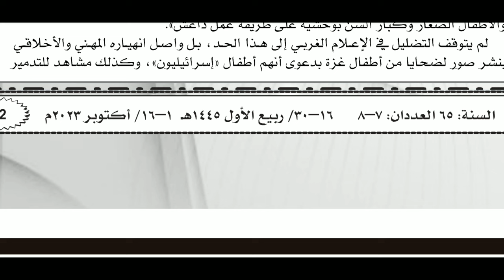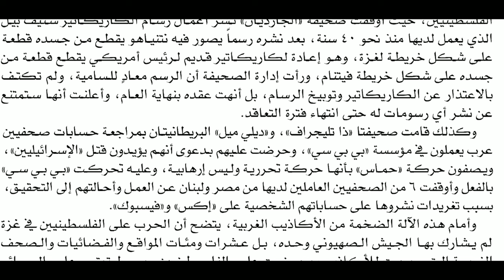طوفان الأقصى الرائد الصادرة من ندوة العلماء أكتوبر ٢٣